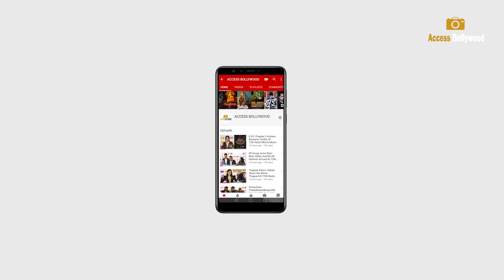Hot Sakshi Chopra ❤️‍🔥 Flaunts Her Hot & $exy Figure In Flower Frock As She Gives $exy Pose To Media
Hot Sakshi Chopra ❤️‍🔥 Flaunts Her Hot & $exy Figure In Flower Frock As She Gives $exy Pose To Media | Sakshi Chopra  | Access Bollywood

Access Bollywood  :-